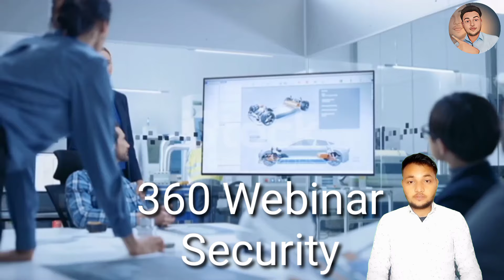ONPASSIVE Today's Updates 360 Webinar & Security By Mohammad kaif Khan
onpassivelatestupdate

onpassive daily income

onpassive official youtonpassive360live onpassiveburjkhalifa onpassivechannel onpassiveecosystem onpassivekyahaiube channel

onpassive new update today live

onpassive update

passive income
onpassive live

onpassive channel

onpassive telugu

onpassive official

onpassive metro station dubai

onpassive live today

onpassive app

onpassive anup gawande

onpassive aaj ka update

onpassive ash

onpassive ai technology

onpassive advertisement

onpassive app kya hai

onpassive aaj ki update

onpassive app download

onpassive add on burj khalifa

onpassive atm card

onpassive ai

onpassive advertisement onpassive app